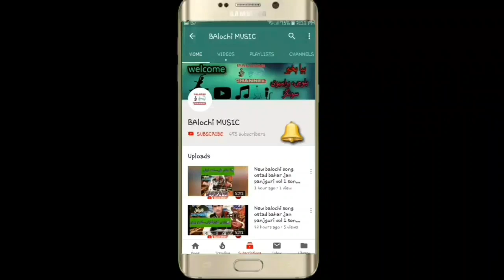new balochi songs 2022 || nasir dilsaf VOL 30 PART 10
attitude status
Chon washe mosaam balochi song
balochi status
chon washe tae eshara
balochi video song
balochi dance
balochi gana
balochi lewa
new balochi song 2020
maliri balochi song